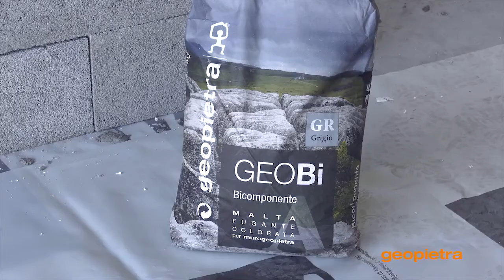GEOPIETRA® - GEOCOVER: Copertina & testa pilastro - Official Video 🇮🇹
Nelle Copertine e Teste di pilastro GeoCover Spacco troviamo la ricercatezza e la credibilità estetica, tipiche dello stile Geopietra®.
Lo spacco delle pietre naturali e le loro finiture sono infatti riprodotti in modo perfetto nelle nostre lastre in pietra ricostruita.

Basta alle infiltrazioni di acqua tra i giunti delle copertine che creano stacchi ed efflorescenze saline.
GEOPIETRA®, durante lo studio per la realizzazione delle nuove copertine GEOCOVER, ha ideato e collaudato una soluzione semplice e sicura che risolve definitivamente ogni inconveniente.